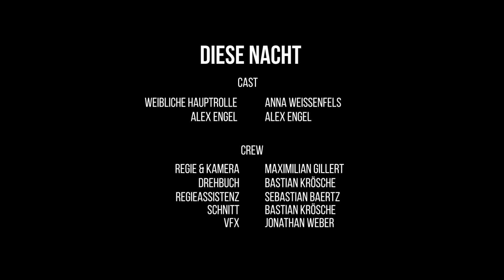Alex Engel - Diese Nacht (Sag nicht Nein)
Das offizielle Musikvideo von Alex Engel - Diese Nacht (Sag nicht Nein).

Die neue Hitsingle: „Diese Nacht“ sagt Alex Engel nicht Nein
Ach, so ein Liebesschlagerliedchen schreibt sich doch in fünf Minuten! Glaubt der Laie. Doch der Fachmann weiß: Kaum etwas ist schwieriger, als echte Emotionen in 3 Minuten 30 unterzubringen. Alex Engel, der „Diese Nacht (Sag nicht Nein)“ schrieb und komponierte, ist’s wieder einmal gelungen.
Was daran liegen könnte, dass der „Schlagerkönig von Cala Ratjada“ (BILD) lebt, was er singt. Alex Engel schreibt Liebe mit einem großen L. Das hört man und das fühlt man vor allem. Gekonnt skizziert der Wahlmallorquiner die Begierde einer jungen Liebe, den Drang, sich zum ersten Mal so richtig nah zu kommen. Nicht morgen, in dieser Nacht, denn: „Diese Nacht soll Sünde sein“.
Produziert wurde „Diese Nacht (Sag nicht Nein)“ von der Hitschmiede „DI Tune, powered by Xtreme Sound“. Die kölschen Jungs gaben in Zusammenarbeit mit dem Löhrter Dirk Fiebig auch schon „Ich bin nicht der beste Tänzer“ den letzten Schliff. Immerhin Alex Engels bislang größter Erfolg. Bestimmt ein gutes Omen.